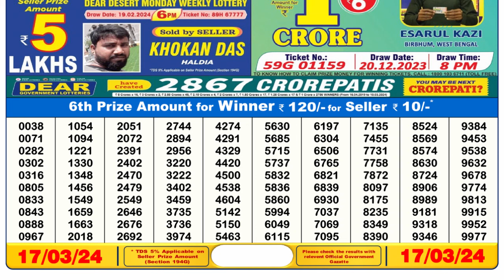🔴 Lottery Sambad Live 06:00pm 17/03/24 Day Nagaland State Dear Lottery Result Pdf Download